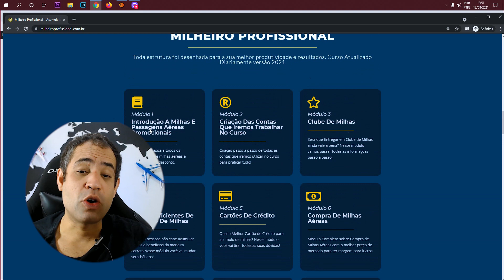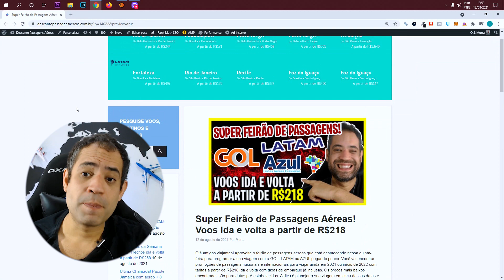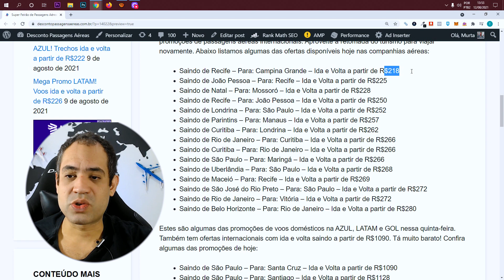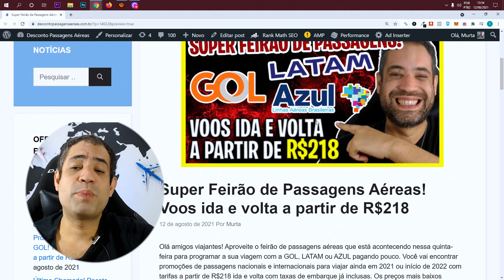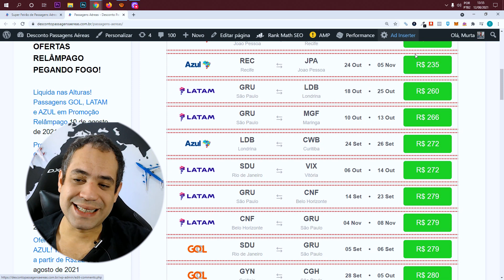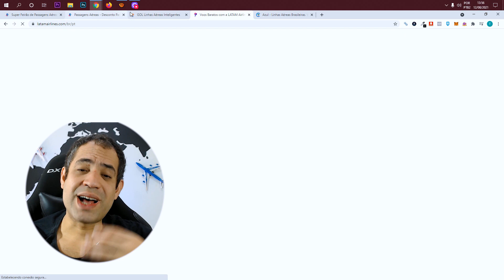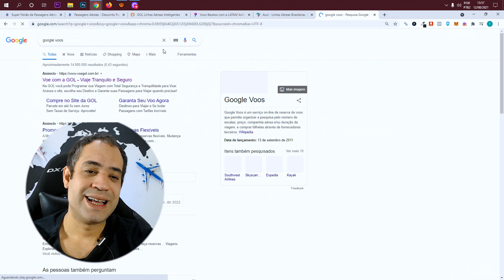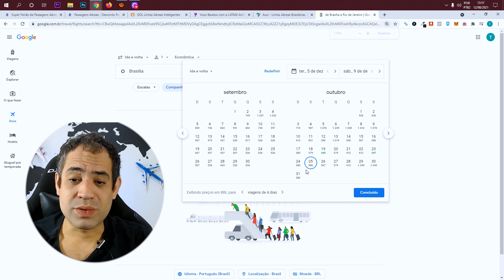ALERTA DE PASSAGENS BARATAS! SUPER FEIRÃO DE PASSAGENS AZUL, GOL E LATAM + PULO DO GATO DE HOJE!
📢 LINK DA PROMOÇÃO SUPER FEIRÃO DE PASSAGENS AZUL, GOL E LATAM

Olá amigos viajantes! Aproveite o feirão de passagens aéreas que está acontecendo nessa quinta-feira para programar a sua viagem com a GOL, LATAM ou AZUL pagando pouco. Você vai encontrar promoções de passagens nacionais e internacionais para viajar ainda em 2021 ou início de 2022 com tarifas a partir de R$218 ida e volta com taxas de embarque já inclusas. Os preços mais baixos encontrados são para datas pré-estabelecidas. A dica é planejar a sua viagem em cima dessas datas e assim você economizará muito na viagem.

Listamos abaixo para você as melhores promoções de passagens aéreas nacionais e internacionais de hoje. Os melhores preços são para voos nacionais, mas você também encontrará excelentes promoções de passagens aéreas internacionais. Aproveite a retomada do turismo para viajar novamente. Abaixo listamos algumas das ofertas disponíveis hoje nas companhias aéreas:

Saindo de Recife – Para: Campina Grande – Ida e Volta a partir de R$218
Saindo de João Pessoa – Para: Recife – Ida e Volta a partir de R$225
Saindo de Natal – Para: Mossoró – Ida e Volta a partir de R$228
Saindo de Recife – Para: João Pessoa – Ida e Volta a partir de R$250
Saindo de Londrina – Para: São Paulo – Ida e Volta a partir de R$252
Saindo de Parintins – Para: Manaus – Ida e Volta a partir de R$257
Saindo de Curitiba – Para: Londrina – Ida e Volta a partir de R$262
Saindo de Rio de Janeiro – Para: Curitiba – Ida e Volta a partir de R$266
Saindo de Curitiba – Para: Rio de Janeiro – Ida e Volta a partir de R$266
Saindo de São Paulo – Para: Maringá – Ida e Volta a partir de R$266
Saindo de Uberlândia – Para: São Paulo – Ida e Volta a partir de R$268
Saindo de Maceió – Para: Recife – Ida e Volta a partir de R$269
Saindo de São José do Rio Preto – Para: São Paulo – Ida e Volta a partir de R$272
Estes são algumas das promoções de voos domésticos na AZUL, LATAM e GOL nessa quinta-feira. Também tem ofertas internacionais com ida e volta saindo a partir de R$1090. Tá muito barato! Confira algumas das promoções de hoje:

Saindo de São Paulo – Para: Santa Cruz – Ida e Volta a partir de R$1090
Saindo de São Paulo – Para: Santiago – Ida e Volta a partir de R$1128
Saindo de Florianópolis – Para: Santiago – Ida e Volta a partir de R$1284
Saindo de Belo Horizonte – Para: Orlando – Ida e Volta a partir de R$2199
Saindo de Brasília – Para: Fort Lauderdale – Ida e Volta a partir de R$1855
Saindo de Goiânia- Para: Santiago – Ida e Volta a partir de R$1562
Saindo de Rio de Janeiro – Para: Santiago – Ida e Volta a partir de R$1466
Saindo de Porto Alegre – Para: Santiago – Ida e Volta a partir de R$1227
Saindo de Vitória – Para: Porto – Ida e Volta a partir de R$2471
Saindo de Salvador – Para: Santiago – Ida e Volta a partir de R$1637
Saindo de Belém – Para: Buenos Aires – Ida e Volta a partir de R$2009
Saindo de Campinas – Para: Paris – Ida e Volta a partir de R$3023